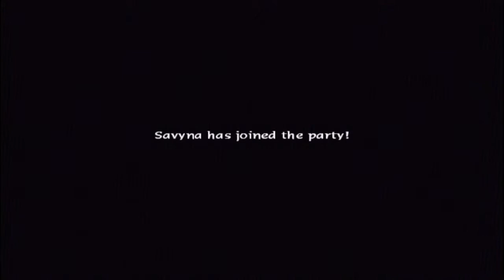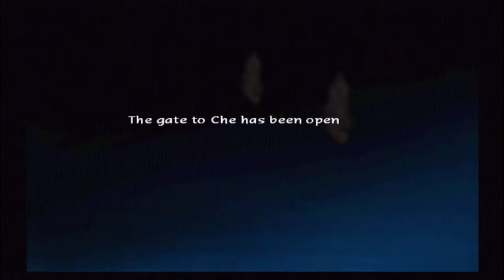Let's Play Baten Kaitos - 15 Doom Tree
After a rescue, we'll take on what I don't believe is how trees work. Then more danger after that.